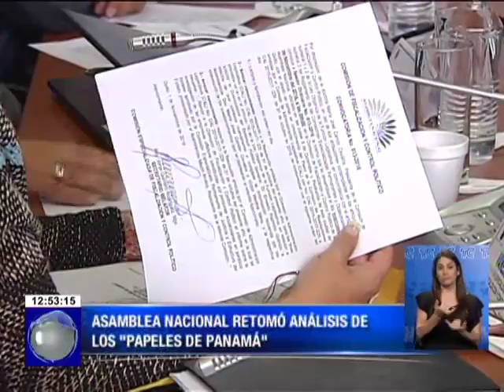Asamblea Nacional retomó análisis de los Papeles de Panamá